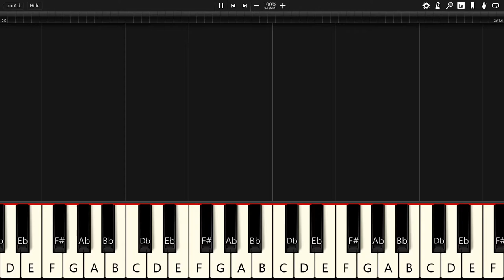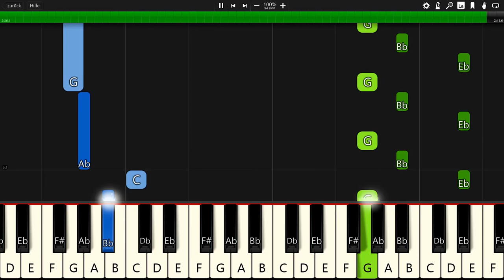Ikson - Christmas - Piano Tutorial / Piano Cover 🎹 - Synthesia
In this video you can see a piano tutorial of the song Soda by Ikson. I used the software Synthesia. it is very good software for learning to play the piano.